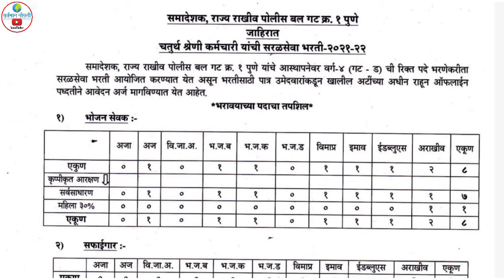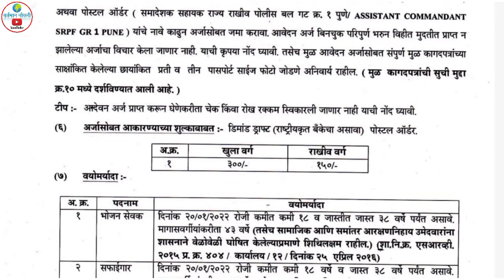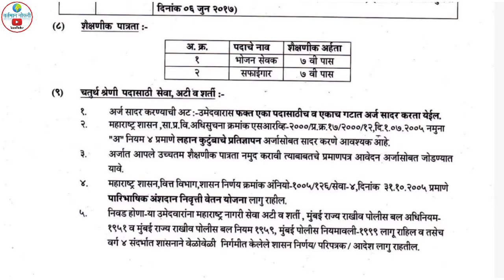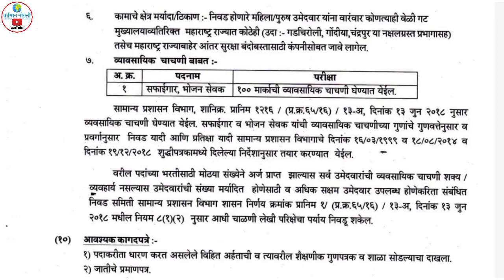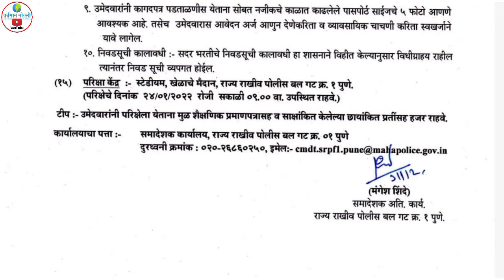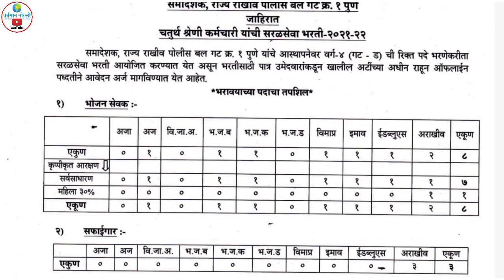महाराष्ट्र राज्य राखीव पोलीस बल भरती २०२२ | SRPF Bharati 2022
दररोज भरती विषयी अपडेट मिळवण्यासाठी सबस्क्राईब करा
                      🙏🏻 🙏🏻 धन्यवाद🙏🏻🙏🏻

⬇️👇Your Queries 🔵

srpf bharti 2022 maharashtra

srpf bharati 2022

srpf qualification

srpf mumbai bharti 2022

srpf recruitment 2022

maharashtra srpf bharti 2022

maharashtra srpf recruitment 2022

maharashtra police bal bharti 2022

srpf maharashtra bharti

maharashtra srpf recruitment

srpf